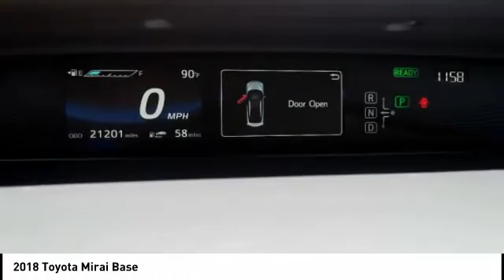2018 Toyota Mirai Orange CA U27934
2018 Toyota Mirai Base

1400 North Tustin Ave.